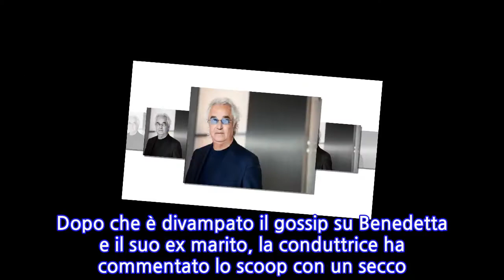Briatore torna single. Weekend romantico a Londra con Benedetta e poi l’addio: ecco...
Briatore torna single. Weekend romantico a Londra con Benedetta e poi l’addio: ecco come...
Briatore torna single. Weekend romantico a Londra con Benedetta e poi l’addio: ecco come l’imprenditore ha lasciato la giovane, lo spiffero di Chi Continua a mormorare il gossip su Flavio Briatore. Il magazine Chi ha spifferato che la liaison con la giovanissima Benedetta sarebbe giunta al capolinea, dopo un weekend romantico trascorso a Londra. I condizionali sono d’obbligo, visto che l’ex marito della Gregoraci non ha mai confermato la relazione parlando solo di una semplice amicizia. La rivista diretta da Alfonso Signorini, però, la pensa in maniera diversa e fa sapere che i due in realtà si sono frequentati anche di recente nella capitale inglese, per poi interrompere il rapporto. La pietra l’avrebbe messa lui, con un semplice sms. “Feste da single per Flavio Briatore” “Feste da single per Flavio Briatore che ha lasciato, dopo un weekend romantico a Londra, la giovanissima Benedetta. Flavio ha liquidato la storia con un sms, facendo perdere le proprie tracce”. Questo lo spiffero fatto fuoriuscire da Chi Magazine che ha così concluso l’indiscrezione: “Il suo cuore batte ancora per l’ex moglie Elisabetta Gregoraci?”. Difficile, verrebbe da dire, anche se non è un mistero che i due ex coniugi mantengano buoni rapporti. Infatti non è raro pizzicarli assieme, mentre trascorrono del tempo con il figlio Nathan Falco. Una bella re-union familiare c’è stata pochi giorni fa, in quei di Monte Carlo. Addirittura l’imprenditore ha dedicato alla sua ex delle dolci Stories su Instagram. Elisabetta e Flavio, attriti superati: i due ex mantengono un buon rapporto Pare che Flavio non se la sia nemmeno presa troppo per le esternazioni che Elisabetta ha fatto nelle scorse settimane. Dopo che è divampato il gossip su Benedetta e il suo ex marito, la conduttrice ha commentato lo scoop con un secco “Fa rabbrividire”. Forse una reazione istintiva, ma non certo legata a gelosia e cattiveria.
INFORMATION
• Source: gossipetv